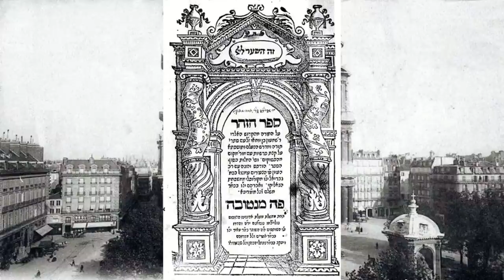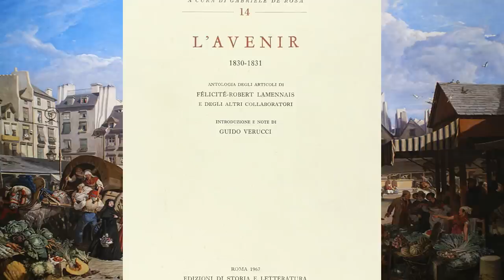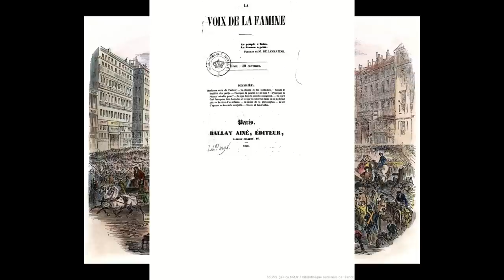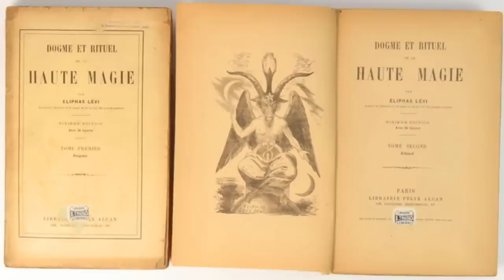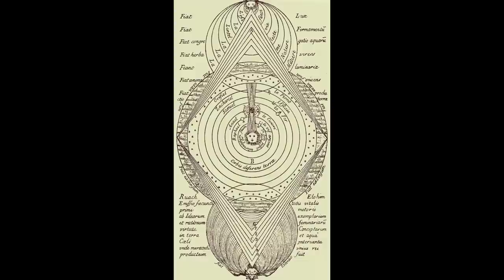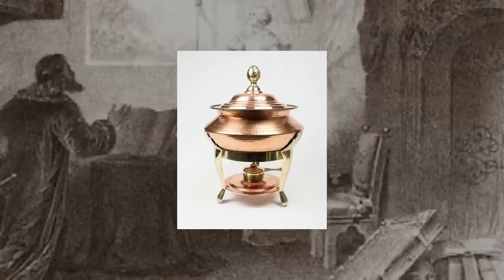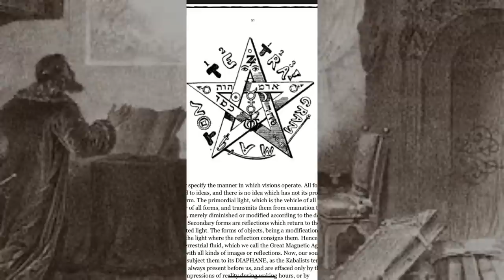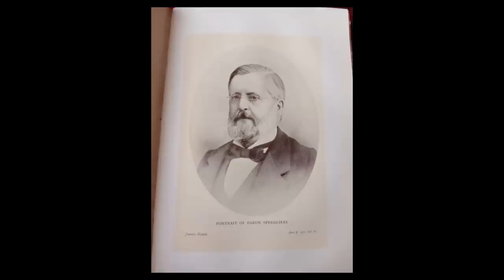modern occultism: Eliphas Levi the life and death